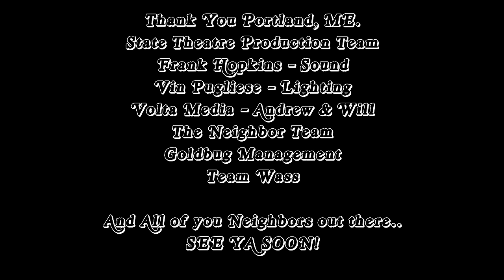Neighbor - State Theatre - Portland, ME - 10/22/22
Neighbor live at The State Theatre in Portland Maine. Full show 10/22/22.

State Theatre Portland, ME, USA

Set 1: Back In Maine(1) - Cucamonga Carl, Mighty Apple Tree, He’s Not Me(1) - Isla, Shitstorm(2), Stranger Part of Town - Broadway(3)

Set 2: Pine Tree - The Weeds(4), Lonely Rider(5) - Magic Marble Crew - Dux - Pine Tree - Do You Feel Like We Do(6), Planet Silver

Encore: Trippin' in a Van(4)

Footnotes:
    (1) Debut.
    (2) Crashing Down tease.
    (3) Members of the band Blue Star Radiation took over mid jam and Neighbor left the stage.
    (4) Do You Feel Like We Do (Peter Frampton) tease.
    (5) Happy Birthday tease.
    (6) First time played (Peter Frampton).